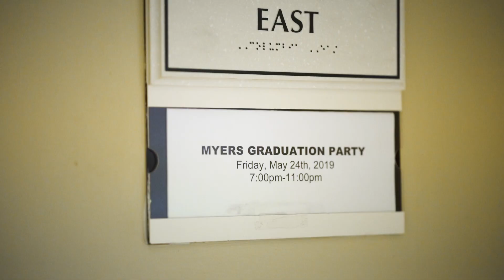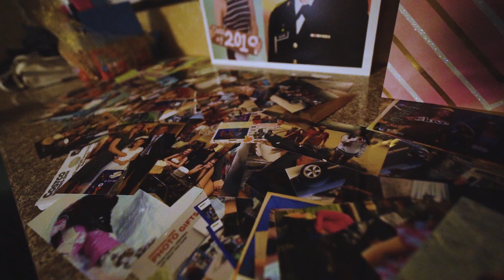Maria Myers - 2019 HS Graduation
MUSIC

The places we will go - Jordan Critz and Marie Hines

GEAR

+Camera+

Sony a7III
Sony a6300
GoPro HERO6 Black

+Lens+

Sony 24-105mm f4
Sony 85mm F1.8
Laowa 15mm f/2
Sigma 16mm f/1.4

+Stuff that makes work easier and fun+

Zhiyun Crane Gimbal
SmallHD FOCUS 5" Monitor
Lowepro ProTactic Backpack
PrimaPhoto Tripod
Rode VideoMicro